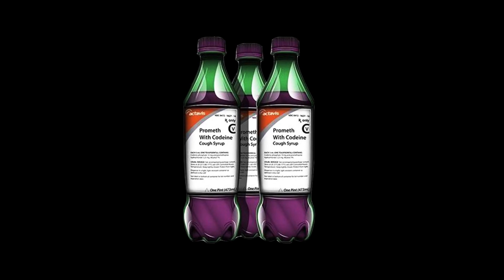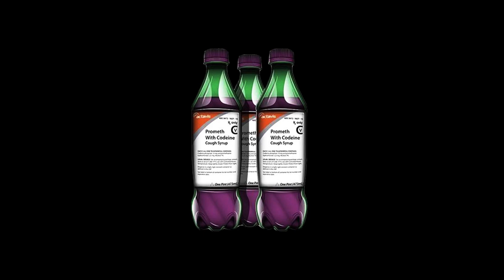[FREE] '' Triple ''| HARD Trap Beat 2021 |Trap Beat Instrumental 2021 +FREEDL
*Notice:
Beats are labeled as : [Free]
Registering ur song with content id is Strictly FORBIDDEN. Even if you have purchased a liscence.

On this channel you will mainly find : HARD Trap Beats,
Rap Instrumentals, Varying from 120 to 200 BPM.

Any Usage of The Trap Beats on this channel requires credit in tittle or description as follows : (Prod.Buddha Vybez)

*Daily uploading Instrumental Beats since 2019.

Much love!!